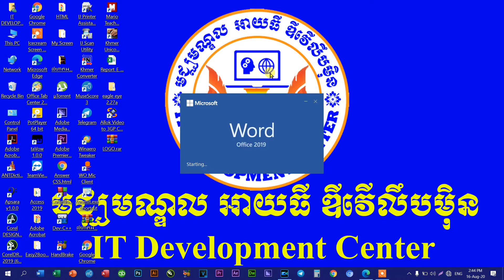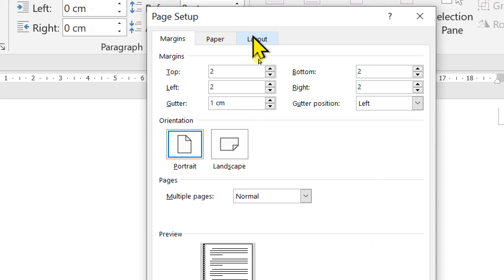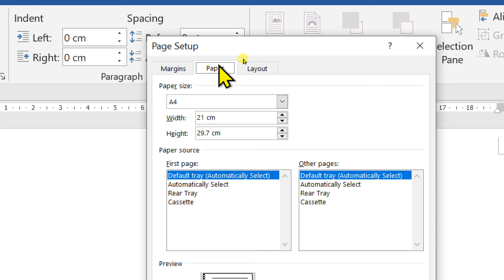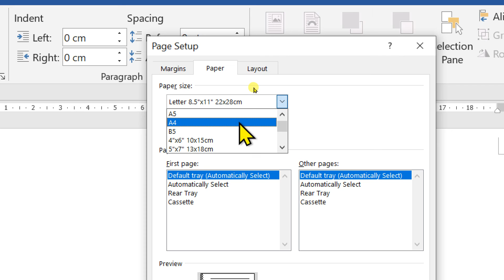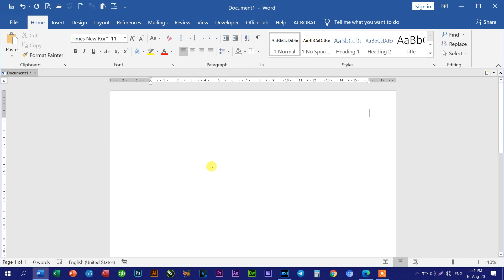How to setup page in Microsoft Office Word 2019 | របៀបកំណត់ក្រដាសរ៉ាម A4 - ភាគ ១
សូមអរគុណការចូលមកទស្សនា Videos យើងខ្ញុំថ្ងៃនេះ ។ Videos ទាំងអស់ក្នុង Channel នេះ គឺបង្កើតឡើងដើម្បីជួយបងប្អូនអ្នកសិក្សាអំពីមុខវិជ្ជា IT ឬស្រាវជ្រាវបន្ថែម
ចាប់ផ្ដើមសិក្សាកុំព្យូទ័រពីវគ្គដំបូងរហូតដល់កម្រិតខ្ពស់មានគ្រប់វគ្គ ចុចលីងខាងក្រោមដើម្បីមើលថាតើមានវគ្គអីខ្លះ?

Rean IT
learn Computer
Learn Computer
រៀនកុំព្យូទ័រ
Rean Computer
Lesson 1
Word 2019
Excel 2019
PowerPoint 2019
Access 2019
Quick book
Adobe Photoshop cc 2020
Adobe Illustrator
Adobe Premiere
After Effect
CorelDraw 2019
Programming
Web Design
Web Develop
java scrip,
Css
C#
C++
PHP
វគ្គសិក្សាថ្នាក់ដំបូង
កុំព្យូទ័រវគ្គទាំងអស់,អំពីកុំព្យូទ័រ
IT Development Center
Computer
Information Technology
រៀនភាសាអង់គ្លេស
រៀនព័ត៌មានវិទ្យា
WeChat
WhatApp